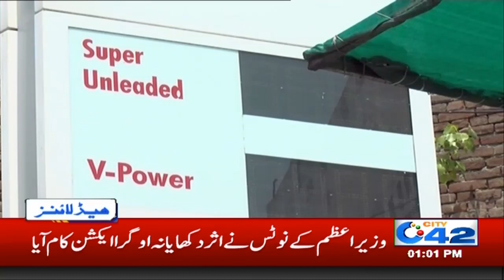1pm News Headlines | 23 June 2020 | City 42